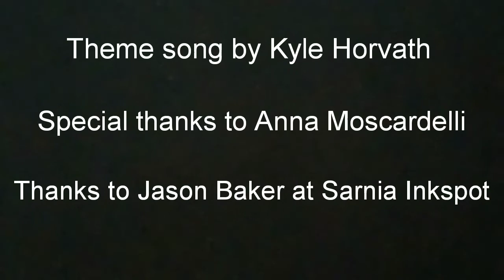The Michelle Parks Episode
City Councillor candidate Michelle Parks is featured.